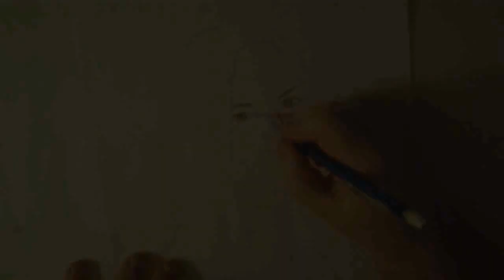Dorkerific Timelapse Drawing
Been thinking about doing a Dorkerific drawing for a while but I have been extremely busy with my hand healing and other personal thing's.